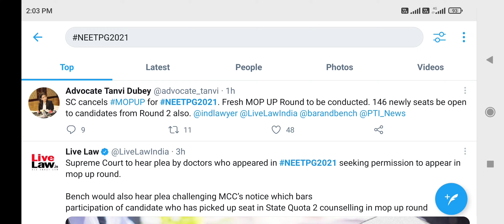MCC PG Mop UP round cancelled !! Supreme court decision !! Fresh Mop UP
Welcome to Chopra NEET Information Youtube Channel.
Harsahay Chopra